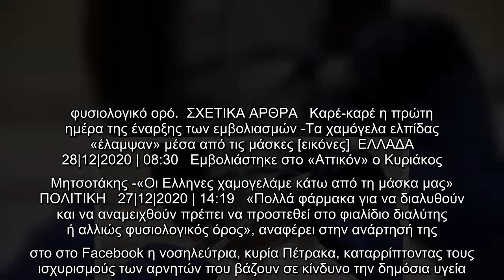«Εχετε μαύρα μεσάνυχτα» -Νοσηλεύτρια με ανάρτησή της «γκρεμίζει» τις ψεκασμένες θεωρίες συνωμοσίας γ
«Εχετε μαύρα μεσάνυχτα» -Νοσηλεύτρια με ανάρτησή της «γκρεμίζει» τις ψεκασμένες θεωρίες συνωμοσίας για τα εμβόλια | ΕΛΛΑΔΑ | iefimerida.gr..
 Απάντηση σε όσους εξακολουθούν να διακινούν θεωρίες συνωμοσίας για το εμβόλιο του κορωνοϊού έδωσε η Ελένη Πέτρακα, αντιπρόεδρος της Ομοσπονδίας Νοσηλευτικού Προσωπικού και μέλος του Ινστιτούτου Υγείας.    Σημειώνεται ότι μια από τις θεωρίες που διακινείται στον χώρο του διαδικτύου είναι ότι ο πρωθυπουργός και η Πρόεδρος της Δημοκρατίας έκαναν εμβόλιο το οποίο δεν περιείχε το σκεύασμα της Pfizer, αλλά... φυσιολογικό ορό.  ΣΧΕΤΙΚΑ ΑΡΘΡΑ   Καρέ-καρέ η πρώτη ημέρα της έναρξης των εμβολιασμών -Τα χαμόγελα ελπίδας «έλαμψαν» μέσα από τις μάσκες [εικόνες]  ΕΛΛΑΔΑ   28|12|2020 | 08:30   Εμβολιάστηκε στο «Αττικόν» ο Κυριάκος Μητσοτάκης -«Οι Ελληνες χαμογελάμε κάτω από τη μάσκα μας»  ΠΟΛΙΤΙΚΗ   27|12|2020 | 14:19   «Πολλά φάρμακα για να διαλυθούν και να αναμειχθούν πρέπει να προστεθεί στο φιαλίδιο διαλύτης ή αλλιώς φυσιολογικός όρος», αναφέρει στην ανάρτησή της στο στο Facebook η νοσηλεύτρια, κυρία Πέτρακα, καταρρίπτοντας τους ισχυρισμούς των αρνητών που βάζουν σε κίνδυνο την δημόσια υγεία.  Ανα ...